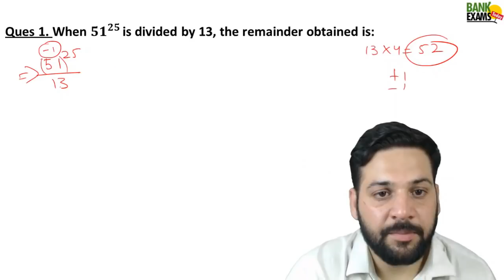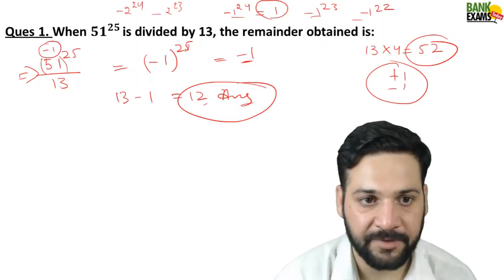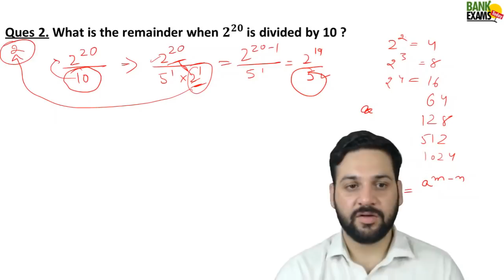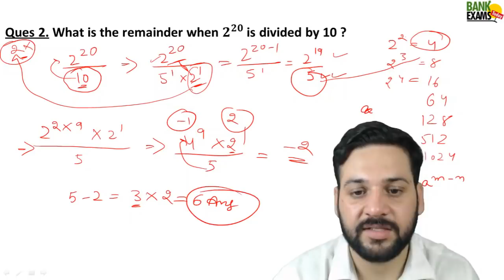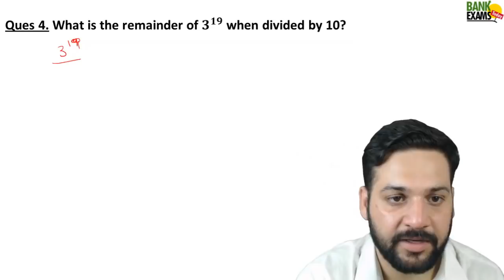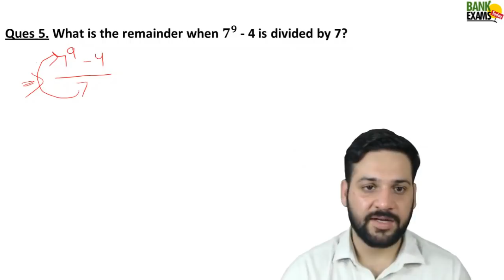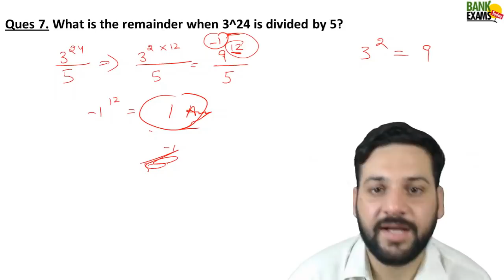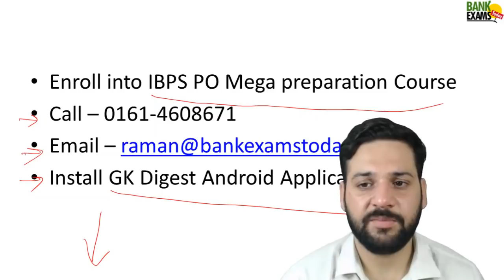Remainder Theorem Shortcut Technique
Hi students,
Today I am sharing shortcut technique to solve Remainder theorem's questions. This kind of questions was asked in previous SSC CGL paper. It's very important for IBPS PO exam.

Explained the powers doubt in this session.